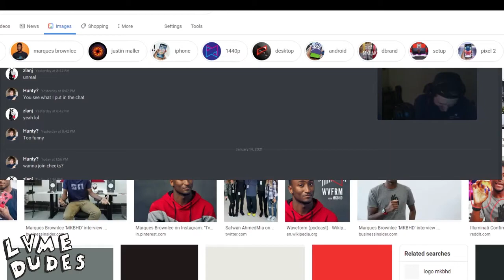and we're back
Alright man, in this one, the fellas return to talk about politics and all kinds of relevant topics.